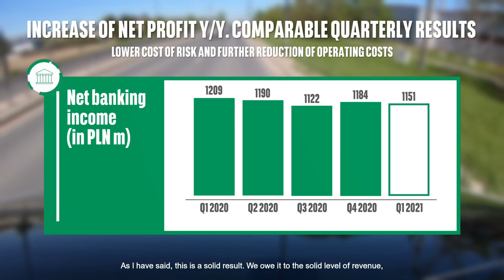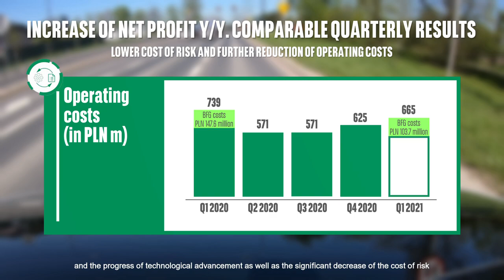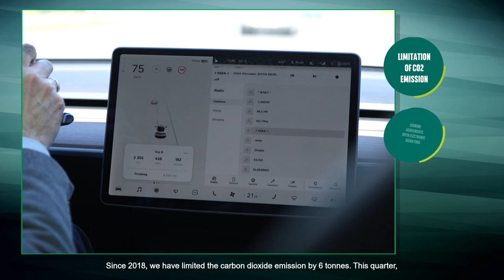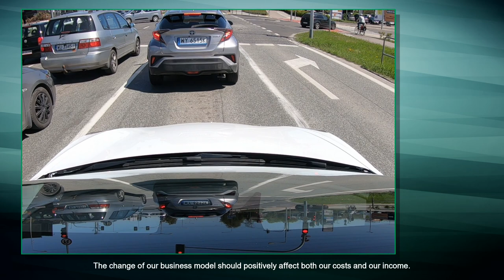Przemek Gdański, Prezes Banku BNP Paribas, podsumowuje wyniki finansowe za I kw. 2021 r.